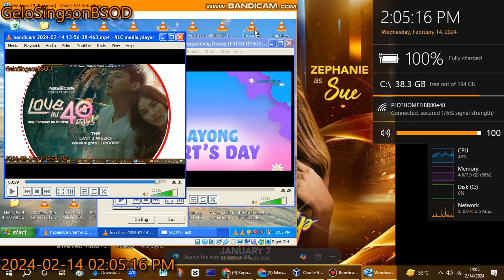Windows XP has BSOD VM